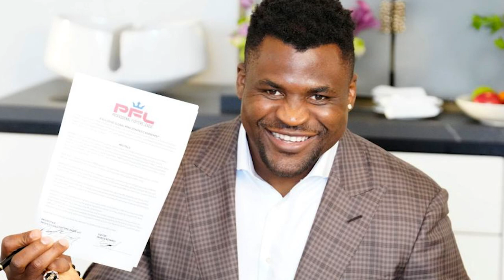Cameroon Athletes Making History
Learn about the Cameroonian sportsmen who are making history, including Samuel Eto'o, the all-time leading scorer for Cameroon and Africa, Joel Embiid, the NBA Most Valuable Player, Pascal Siakam, the 2019 NBA Finals MVP, and Francis Ngannou, the UFC Heavyweight Champion.

These athletes are all achieving great things in their respective sports, and they are inspiring others to follow in their footsteps. Watch this video to learn more about these amazing Cameroonian sportsmen.